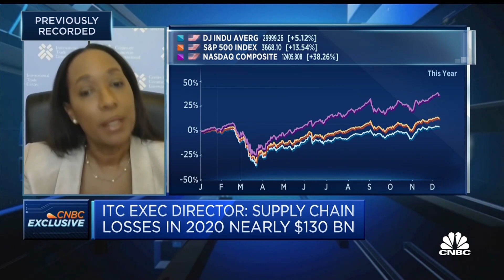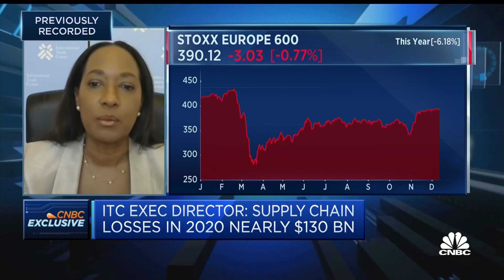A no-deal Brexit would be 'catastrophic' for small and medium-sized businesses, expert says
Pamela Coke-Hamilton, executive director at the International Trade Centre, discusses Brexit and trade going into 2021.